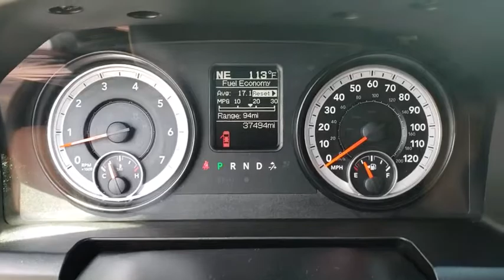2015 Ram 1500 Owasso, Tulsa, Claremore, Pryor, Broken Arrow, OK U563420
Bright Silver Metallic Clearcoat Used 2015 Ram 1500 available in Owasso, Oklahoma at Suburban Chevrolet. Servicing the Tulsa, Claremore, Pryor, Broken Arrow, OK area.
2015 Ram 1500 Big Horn - Stock#: U563420 - VIN#: 1C6RR7GT1FS771951

Suburban Chevrolet
1300 S Lynn Riggs Blvd

New Price! **KEYLESS ENTRY**, **SAVE MORE $$ IN CLAREMORE**, **SMALL TOWN PRICES WITH BIG CITY INVENTORY**, **WE DELIVER ANYWHERE**, **POWER WINDOWS**, ABS brakes, Compass, Electronic Stability Control, Heated door mirrors, Illuminated entry, Low tire pressure warning, Remote keyless entry, Traction control.Silver 1500 Big Horn HEMI 5.7L V8 Multi Displacement VVT 4WDAwards:* Green Car Journal 2015 Green Truck of the Year * 2015 KBB.com 15 Best Family CarsBased on 2017 EPA mileage ratings. Use for comparison purposes only. Your mileage will vary depending on how you drive and maintain your vehicle, driving conditions and other factors.Reviews:* Supple ride; optional fuel-efficient diesel V6; excellent eight-speed automatic transmission; refined and quiet cabin; useful tech features. Source: Edmunds* Function has never had a more impressive form. The exterior of the Ram 1500 is re-engineered to look and perform better. With active aerodynamics and an upgraded front fascia, it's both beautiful and powerful. Available RamBox Cargo Management System offers lockable, lighted, drainable storage - perfect for storing tools, gear, and beverages. With new fabrics and leather trim choices for seats the interior of the Ram 1500 feels as good as it looks. From the displays to the stitching, it's the most sophisticated Ram Truck experience yet. The 7-inch premium customizable screen lets you know what's going on inside, outside, and under the hood. With the Uconnect Access System, your truck can do double duty as a mobile office or entertainment center. The available 8.4-inch touchscreen offers available features like interior climate control and 3-D terrain maps. Bluetooth wireless connectivity, voice command, and steering wheel-mounted buttons mean you're always in complete control. Whether it's the legendary power of a 5.7L HEMI V8, the potent and efficient 3.6L Pentastar V6 with Best-in-Class fuel economy, or the 3.0L EcoDiesel V6 with exceptional torque and best fuel economy of any full-size pickup, there is an engine configuration right for you. Ram 1500 is the only light-duty truck in the U.S. with an available eight-speed transmission offering superior acceleration in low gears. Pair that with a 4-corner air suspension that keeps heavy loads level and you'll keep your payload on the right road. Dynamic front crumple zones and side-impact door beams help absorb impact forces from every angle. Ram 1500 side occupant protection system includes side-curtain airbags and side-impact door beams. Source: The Manufacturer Summary* Massive interior room; low step-in height; available fuel-efficient diesel engine. Source: Edmunds